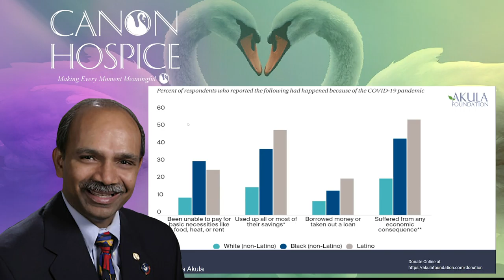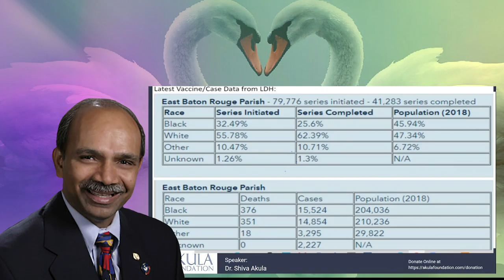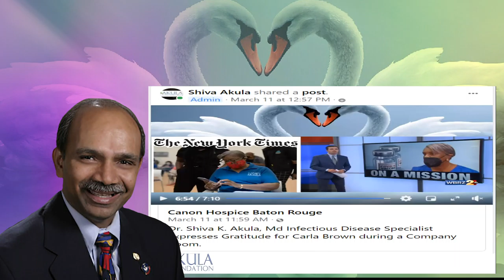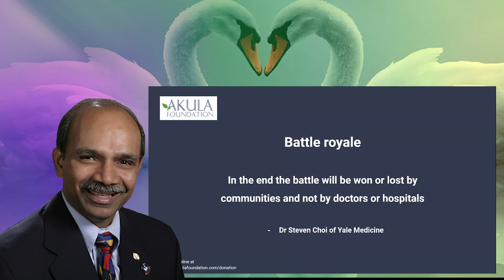Canon Hospice 3/30/21 -Tuesday Motivational Prayer Meeting Akula Talks Covid Progress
Canon Hospice -Tuesday Motivational Prayer Meeting Akula Talks Covid Progress 3/30/21